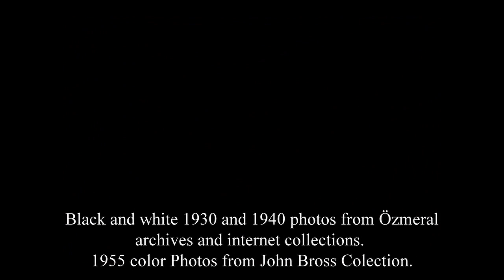Ankara 1930- 1955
A Photo Collection of Nostalgic Photos from 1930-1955
Music attribution: Ankara Marşı